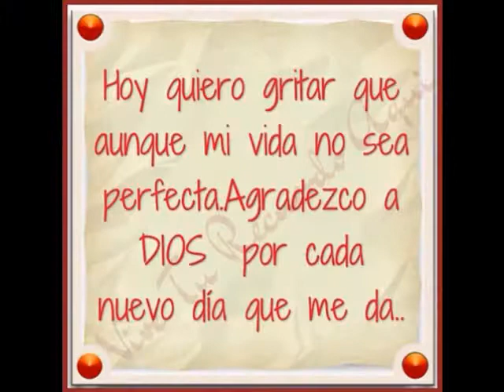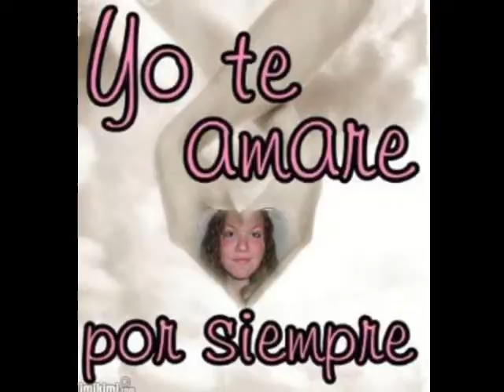Grupo Jupiter-Fam..Onate-Como tu lo Quisiste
Grupo jupiter